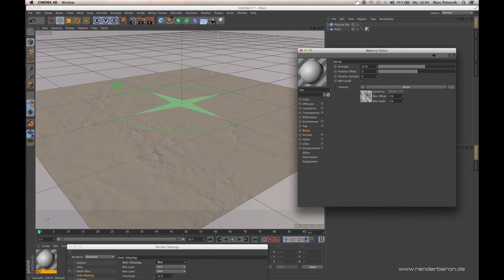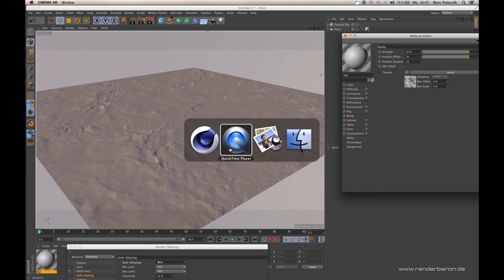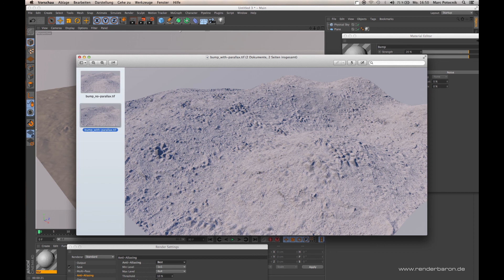renderbaron Cinema 4D Tipps - Parallax Shading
Marc Potocnik from animation studio renderbaron shows how to use Parallax Shading in Cinema 4D. This option of the Bump Channel adds a Plus of realism to your materials. (R18/19 only).